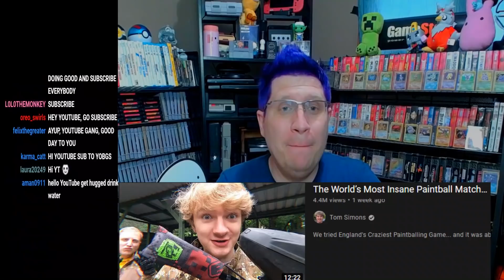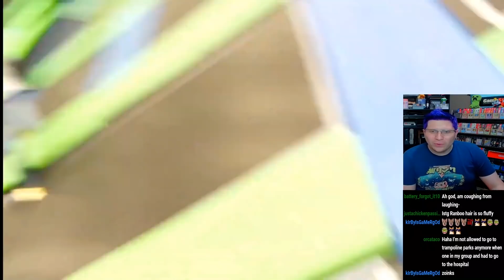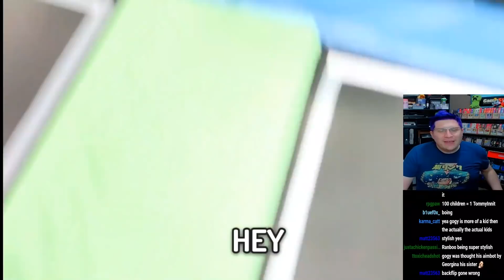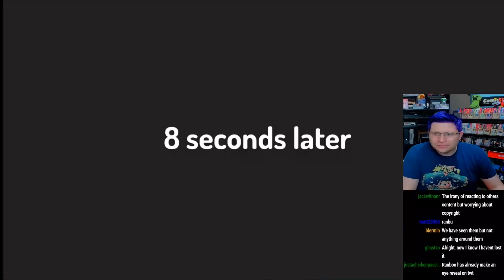TommyInnit Bought A Trampoline Park [REACTION] - Just CHAOS...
TommyInnit aka Tom Simons Bought A Trampoline Park in England and it is hilarious and wild. In my "I Bought A Trampoline Park" reaction we watch  @TommyInnit aka @TomSimonsVlog goes to an awesome trampoline park with @Ranboo  and @GeorgeNotFound. A few weeks ago TommyInnit bought a water park and it was a funny disaster, so what will happen IN A TRAMPOLINE PARK?

In I Bought A Trampoline Park, TommyInnit and Tubbo and Ranboo went to a trampoline park in England, which was awesome for Tubbo because he's a trampoline pro! Tom Simons wanted to impress a girl by riding the Craziest roller coaster in England, the Smiler, and now he's just trying to prove he's, well I have no idea.

Tommy and Tubbo are used to doing wild and hilarious things on the Dream SMP and Minecraft 1.16.4, but this is different. Tommy seemed to have the most fun while Jack Manifold was serious and intense and Tubbo brought the memes! While Tommy was excited for I met Wilbur Soot in real life and I met KSI in real life this was even more action-packed.

TommyInnit is one of the biggest names on the Dream SMP as are Jack Manifold and Tubbo. This Tom Simons vlog was incredible much like I Bought A Water Park except this time Tomminnit Bought A Tank!